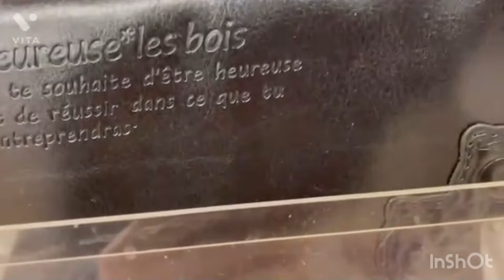momosan母の日😃素敵な財布😊花柄、フクロウ🦉柄☺️